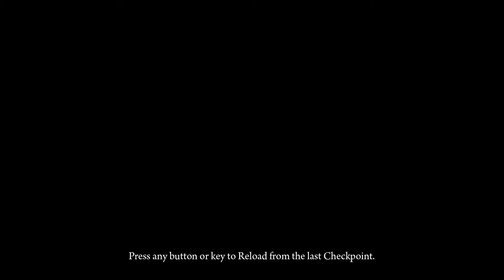Deadlight (#7) THESE CONTROLS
So I was like, yeah how 'bout I finish a game for once instead of giving up and play something else. Deadlight fell victim to my neglect and now I'm here to regret everything because I forgot how this game made me feel deep inside. Let's finish this!
Please Like and Favorite if you enjoyed this video.